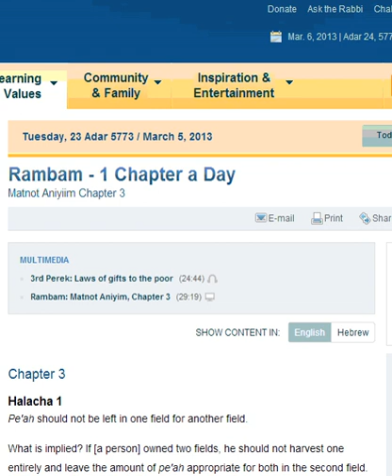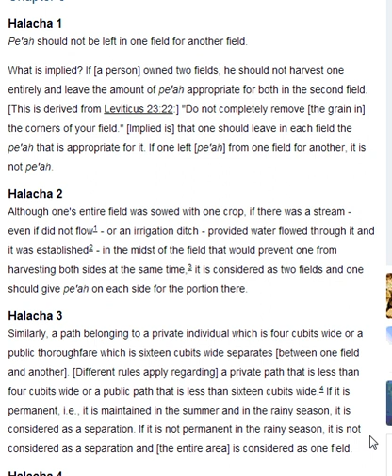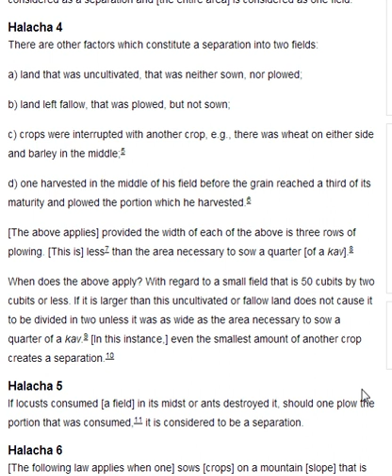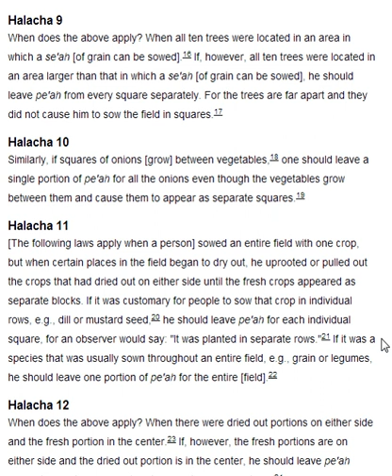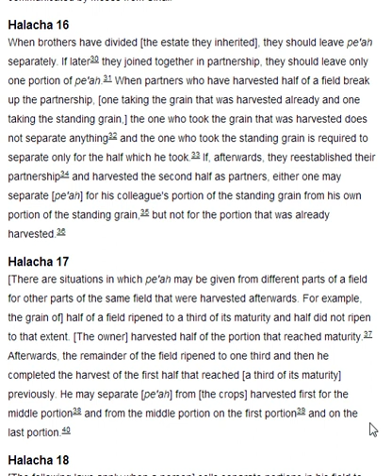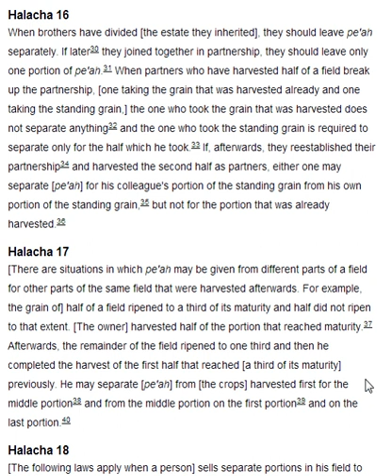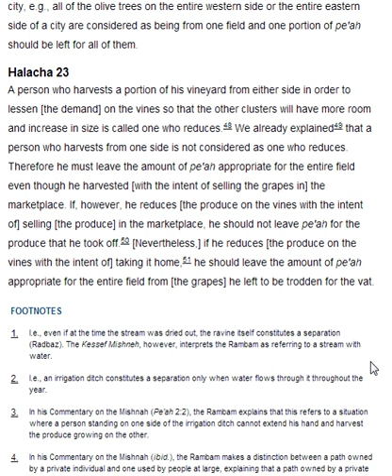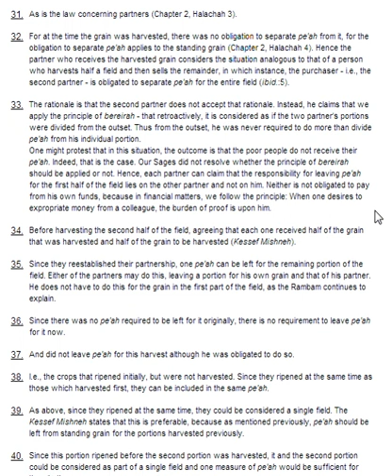Rambam Matnot Aniyiim Chapter 3 - Mishne Torah - 1 Chapter a Day